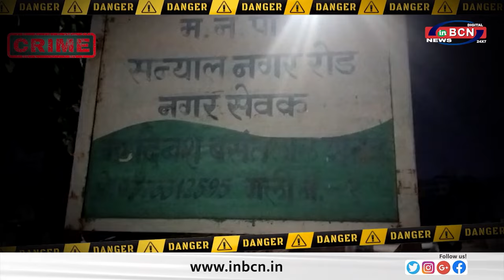२०२४ के फ़रवरी माह में हुई १३ हत्त्याए ... INBCN NEWS